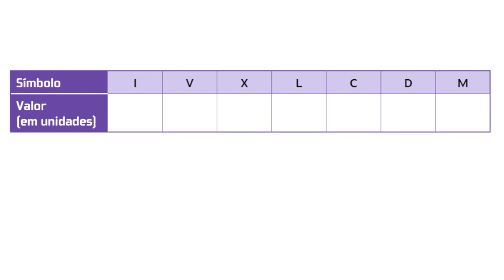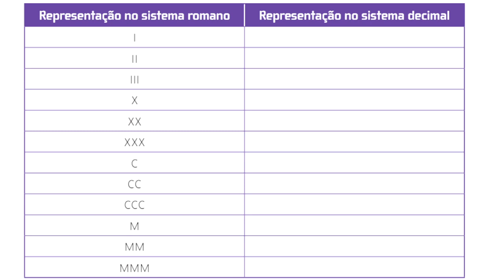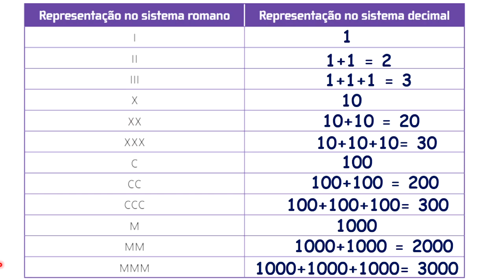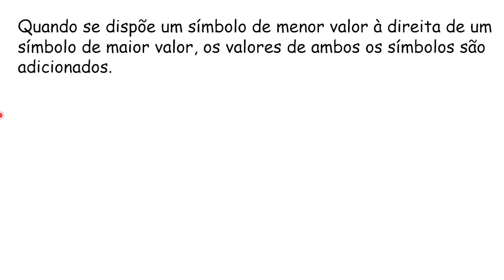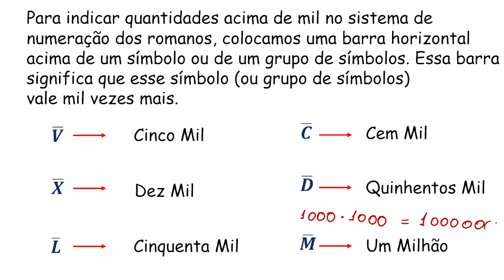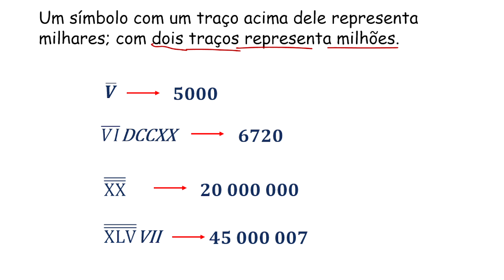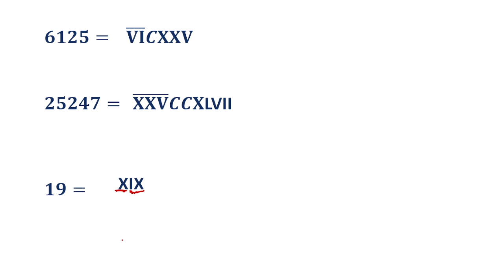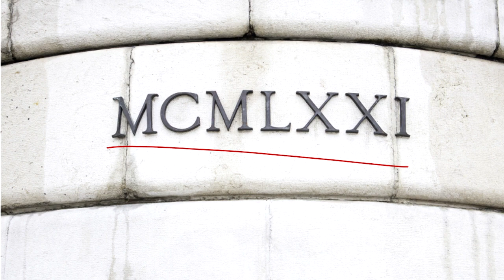Desvende os segredos dos números romanos em apenas alguns minutos!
Os números romanos foram um sistema de algarismos utilizados durante o Império Romano na Europa, sendo substituídos posteriormente pelos algarismos indo-arábicos, que utilizamos atualmente. Esse sistema contava com sete símbolos, que correspondiam às letras do alfabeto: I, V, X, L, C, D e M, cada uma representando uma voz específica.

Outra regra importante era que as letras I, X e C podiam ser escritas tanto à frente quanto atrás de outras letras. Quando escritas à frente, seus valores eram somados, enquanto que, quando escritas atrás de outras letras, seus valores eram subtraídos. Por exemplo, o número 9 era representado pela letra IX, que era a letra I escrita antes da letra X.

Com essas regras, os romanos foram capazes de representar uma ampla gama de números e cálculos matemáticos, mesmo sem contar com os algarismos indo-arábicos que utilizamos atualmente. Hoje em dia, os romanos ainda são utilizados em diversos contextos, como em relógios e em títulos de filmes, por exemplo.
Para formar os demais números, era necessário repetir alguns símbolos de acordo com as regras. Por exemplo, as letras I, X, C e M podiam ser repetidas no máximo três vezes consecutivas. Além disso, na numeração romana, não se utilizava o mesmo símbolo mais de três vezes seguidas para representar uma soma. Por exemplo, os números 1, 2 e 3 eram representados pelas letras I, II e III, respectivamente, mas o número 4 não era representado por IIII, e sim por IV.